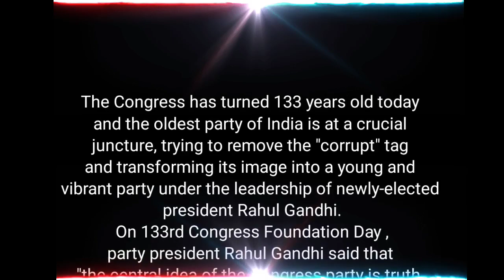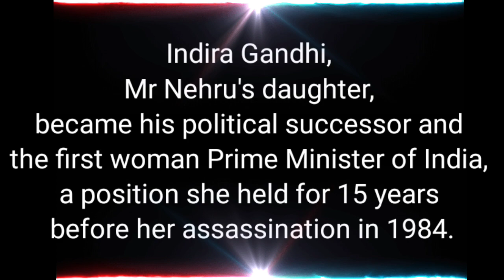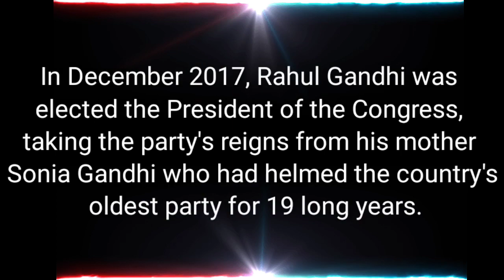vsm prime 10 facts about Congress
vsm prime
10 facts about Congress
कांग्रेस के बारे में १० रोचक तथ्य